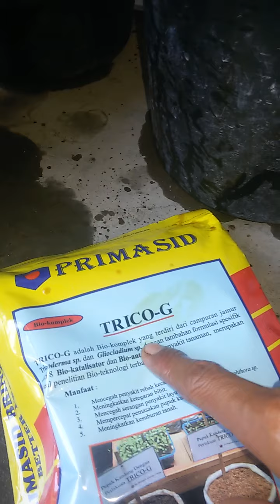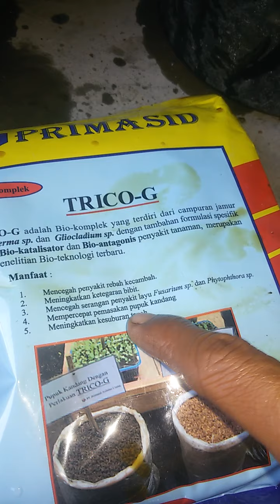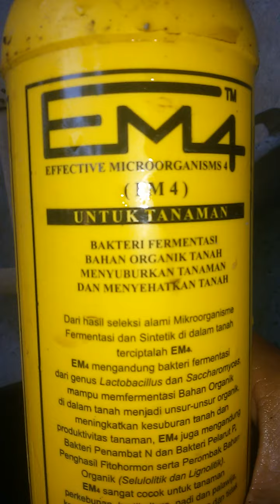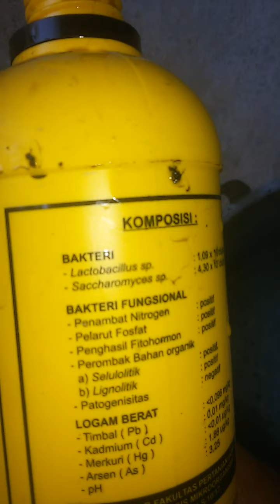#01 Cara Mudah Membuat Pupuk Organik Cair (POC) dari Urin Sapi dengan Proses Fermentasi